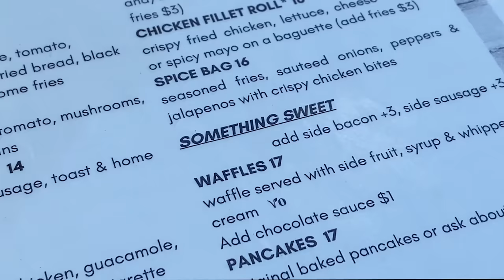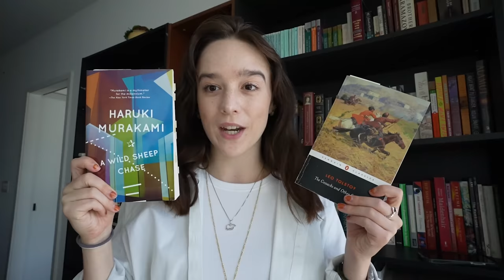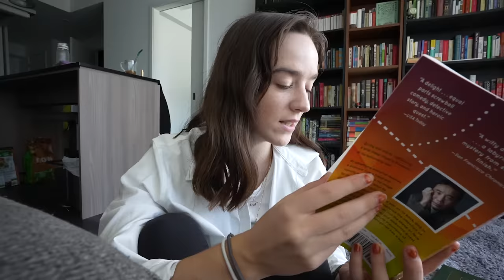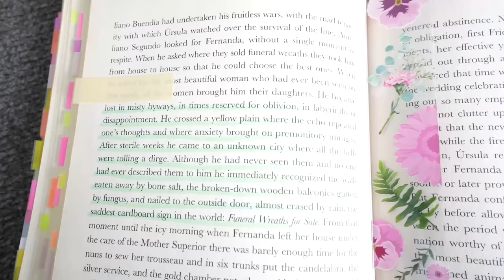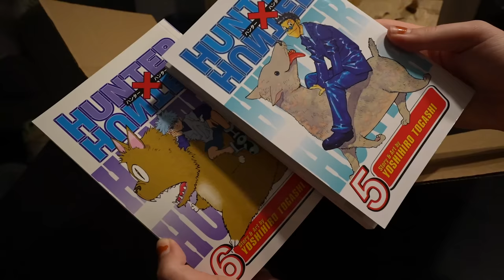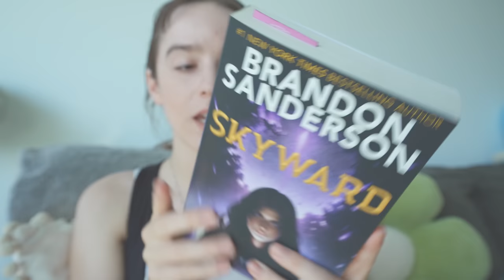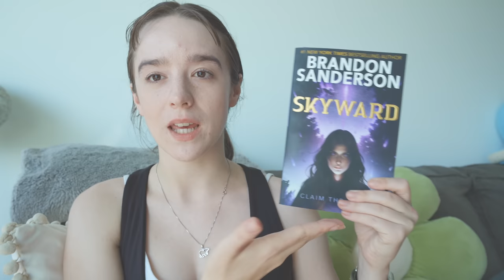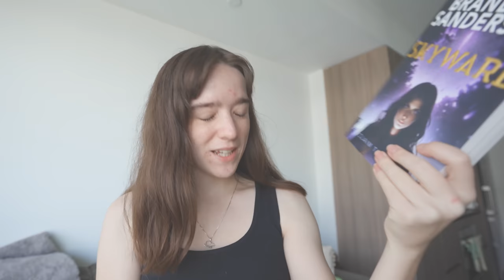daily life in the city ☕️ book recs, going home, bed makeover & not doing so well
welcome back xx

0:00 hi! art gallery, planning, unboxing
1:54 finishing up two books
10:19 exploring & 100 Years of Solitude update
19:11 book unboxing + leaving the city
23:42 little room makeover
25:12 opening up & mental health chat
29:38 reading updates
37:53 cozy end to the week

4th of July / Ian Luxton
Sweet Baby / Bothnia
The Calm Outside / Chill Cole
Train Ride / Alex Kehm
Not Blue / Kylie Dailey